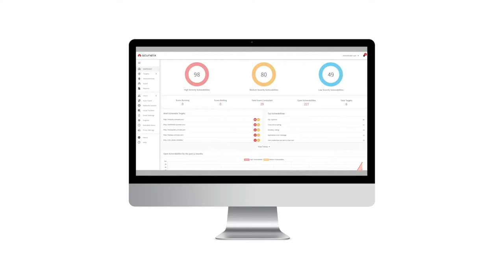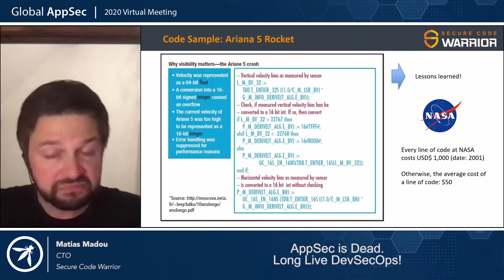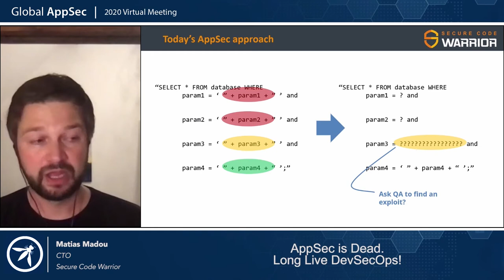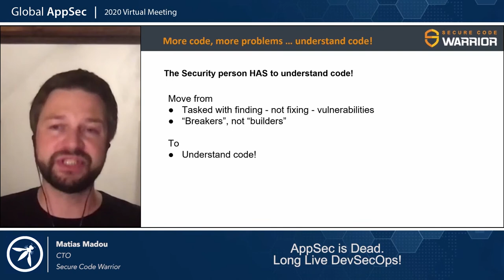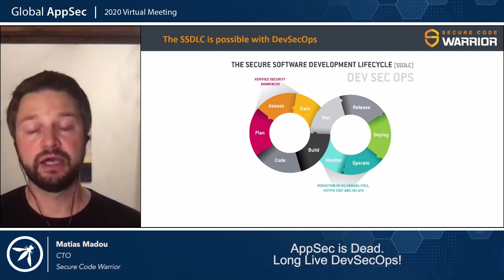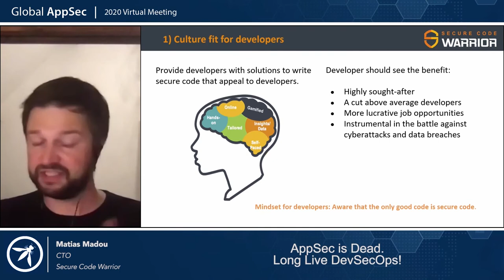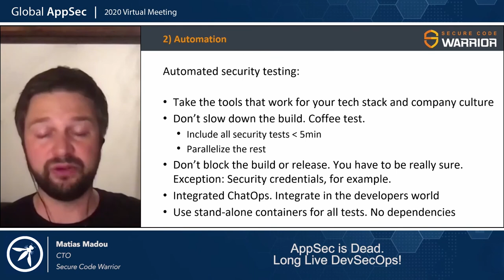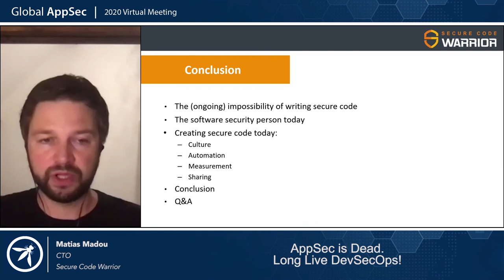AppSec is Dead Long Live DevSecOps! Matias Madou